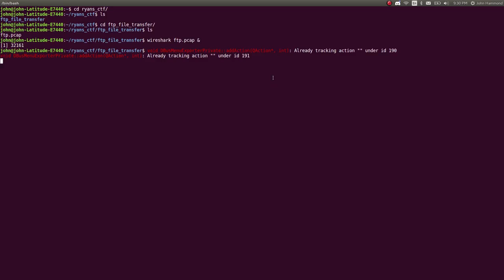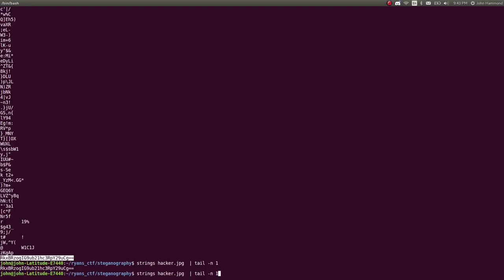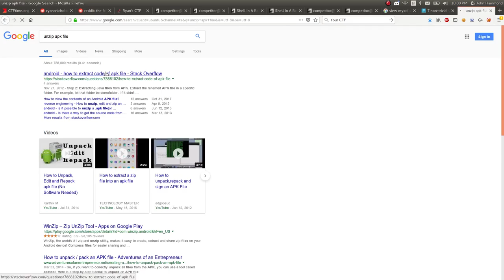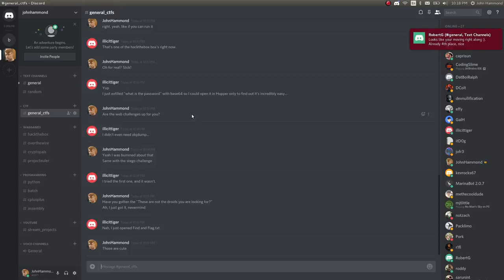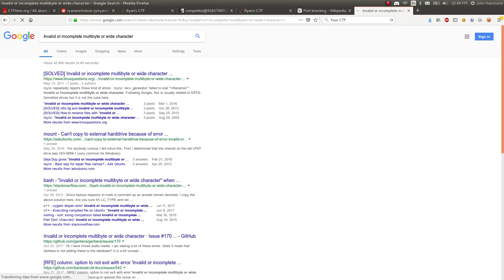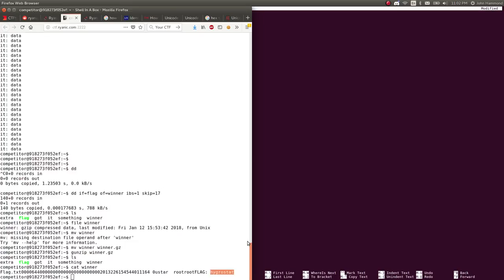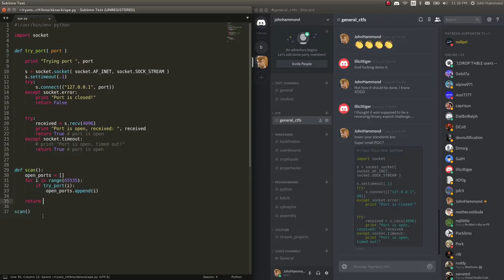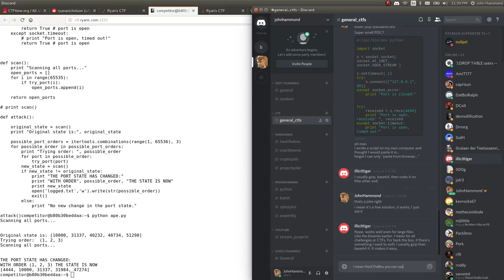Ryan's CTF TIMELAPSE